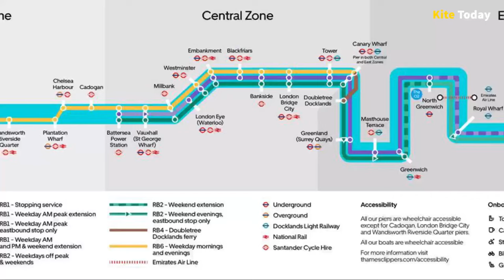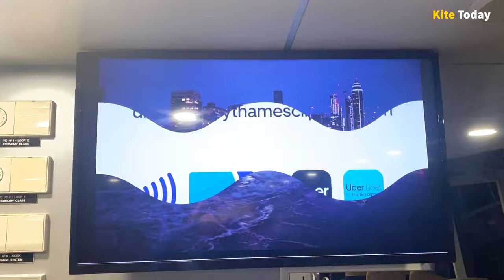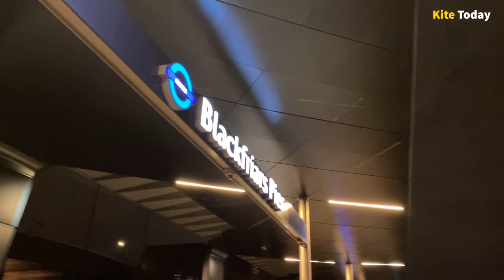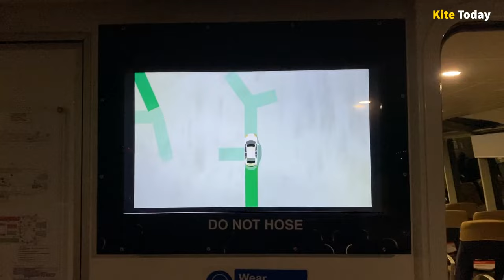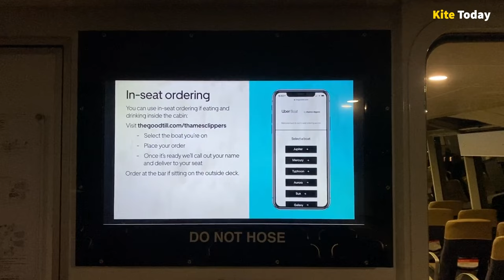See London in a new light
Travel across London by river thames to see new lights from the Uber boat.

Nine London bridges have been bathed in new light as part of the illuminated river project.

Join us and experience the art of installation aboard.

Let’s take to the Thames and discover a new way to move through the capital by boat.

Uber Boat by Thames Clippers stops at 23 piers along the Thames between Woolwich (Royal Arsenal) Pier in the East and Putney Pier in the West. Services run from early in the morning until late at night 7 days a week.